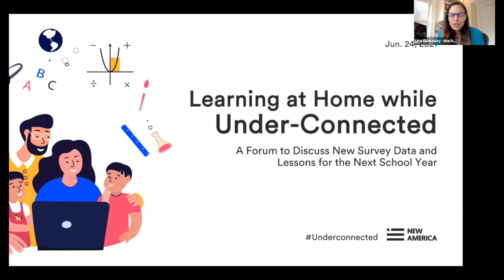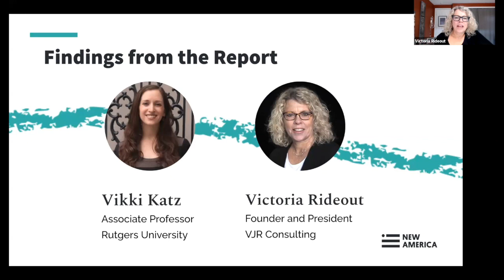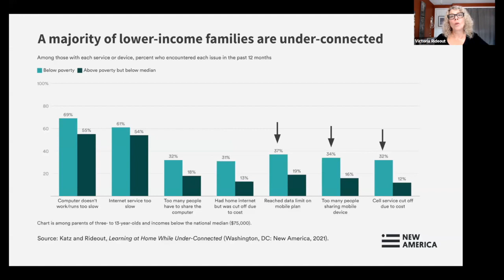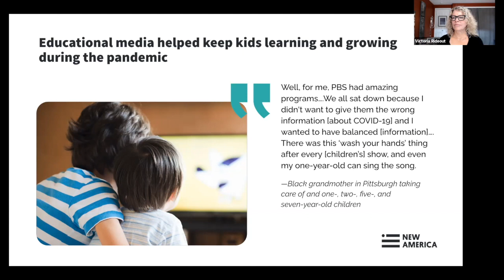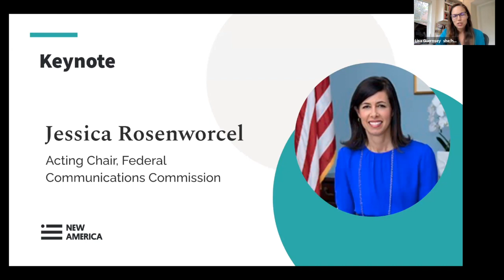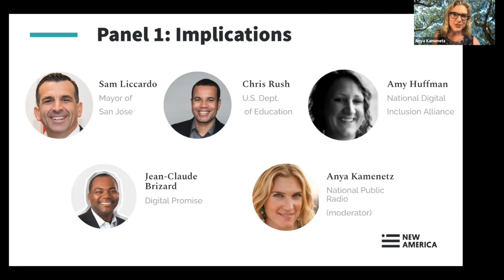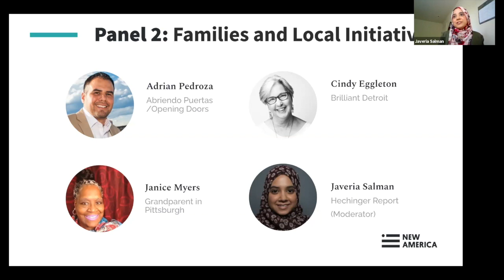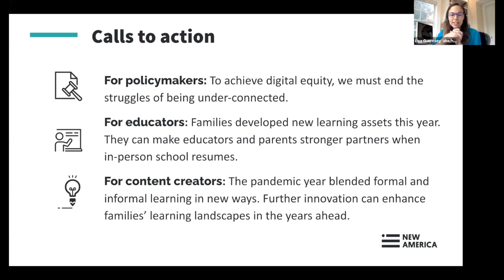Learning at Home While Under-Connected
Getting children back to school in September provides an unprecedented opportunity to do better by lower-income families—those who have borne the brunt of the impact of school building closures for more than a year and have been hardest hit by the health and economic crises of the pandemic. A new report, Learning at Home While Under-Connected: Lower-Income Families During the COVID-19 Pandemic, follows up on 2016's Opportunity for All? Technology and Learning in Lower-Income Families, to uncover the perspectives of lower-income parents with children ages 3 to 13. The report delves into their experiences learning at home, what they discovered about their children's learning needs, and their priorities for the future. It provides timely, pointed, and thought-provoking insights on the challenges of being under-connected when trying to support young students at home without adequate devices and internet connections. Based on a telephone survey of more than 1,000 parents, the report also includes quotes and links to briefs from discussions with nearly three dozen lower-income parents in Pittsburgh, Detroit, and in Santa Clara County, CA.

Join us for a national forum to unveil these findings and discuss how to act on this data to better support families, schools, and community-based organizations in the coming months. Conversation will include new ideas for applying funding from the American Rescue Plan and new initiatives such as the Emergency Broadband Benefit.

Follow the conversation @NewAmericaEd and via underconnected on Twitter.